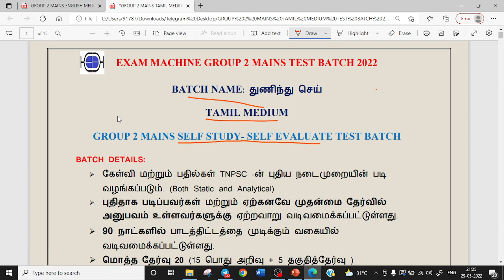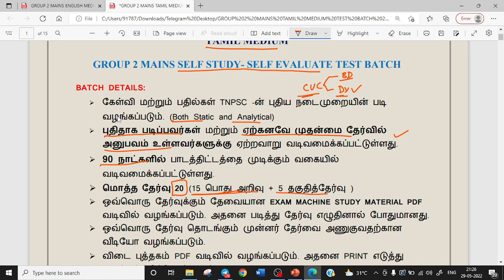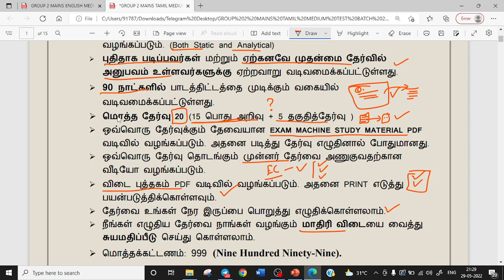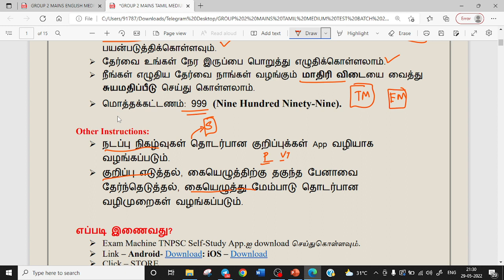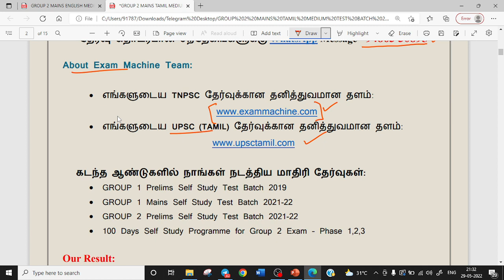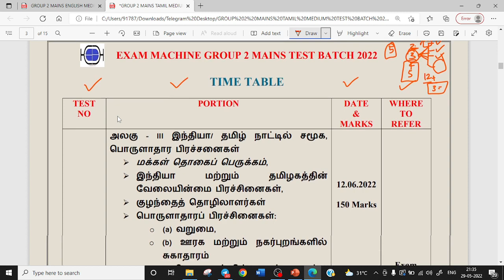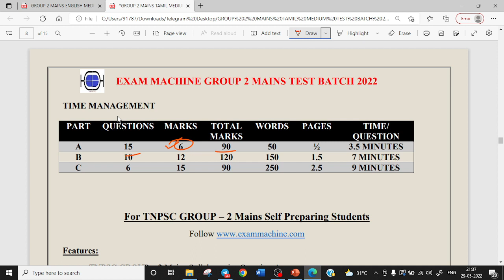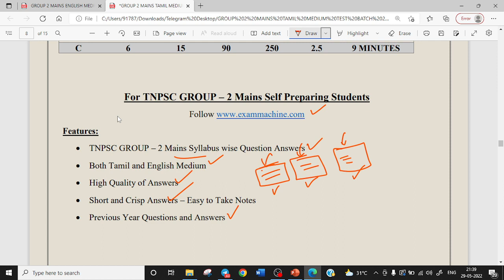GROUP 2 MAINS TEST BATCH 2022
App Download
Exam Machine TNPSC Group 2 Mains Test Batch

Org Code: owvff

TEST TIME TABLE

EXAM MACHINE - GROUP 2 MAINS TEST BATCH - துணிந்து செய் ( Self Evaluation )

👉 Total Number of Test - 20

👉 15 TEST FOR GS + 5 TEST FOR TAMIL ELIGIBILITY

👉 Total Fees - 999 Rupees

What is Provided?

👉 PDF Material ( Question Answer Format )before Every Test

👉 Basic orientation Video before Every Test

👉 Test Answer sheet - You have to take Print out

👉 Both Tamil and English Medium Available